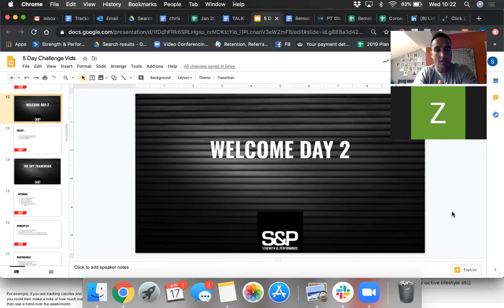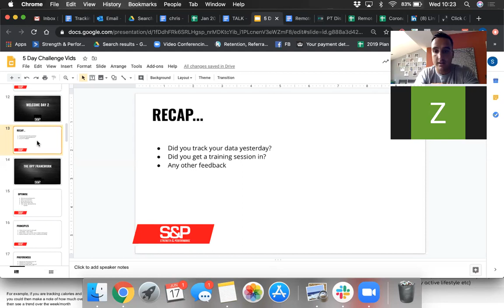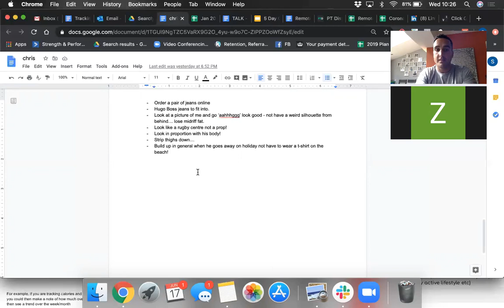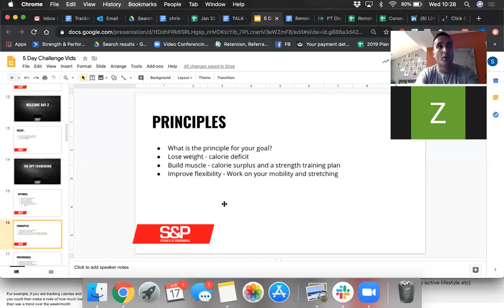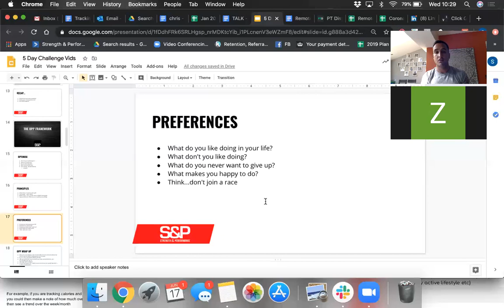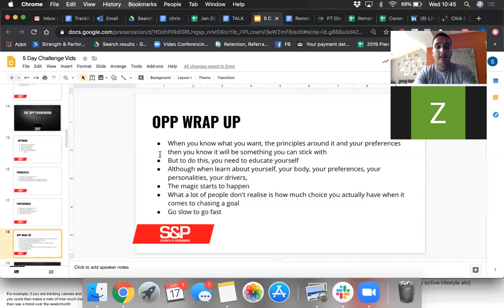The OPP Framework Strength & Performance